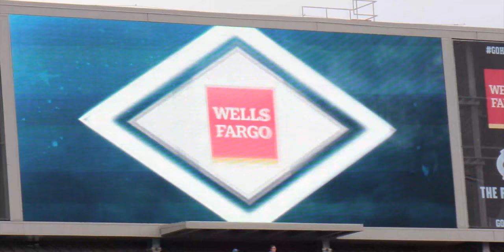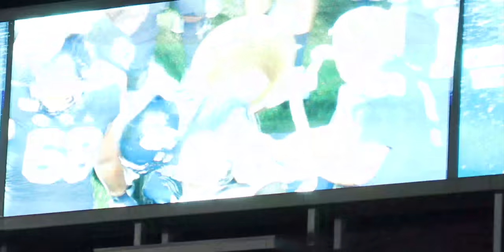Duke Vs UNC Football - Homecoming Game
Duke Vs UNC Football - Homecoming Game -  Homecoming weekend was a blast at UNC and it all led up to the big game against where the Carolina Tar Heels faced off against the Duke Blue Devils to attempt to get the victory bell back.

My name is Devin Street and I am a student at the University of North Carolina at Chapel Hill. On this channel I upload a vlog from UNC daily. I wanted to show everyone what it is like in the life of a college student. I’m a Double Major in Business Administration and Computer Science. I also have another channel called Creator Central that helps creators grow their channels.

-DJI Osmo Action Camera
-Rode VideoMic Me
-Lavalier Microphone
-Mini Tripod
-Google Pixel
-ThinkPad L390

Ask questions to be featured in videos with the hastage AskDevinStreet on any platform or the YouTube comments!